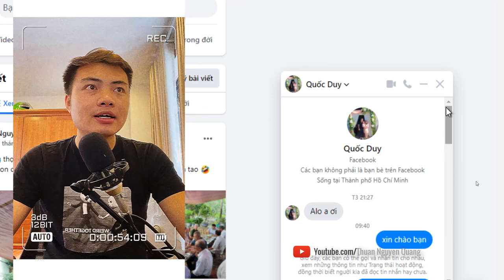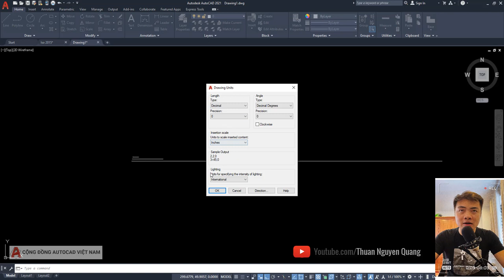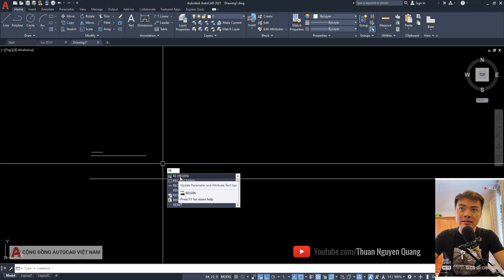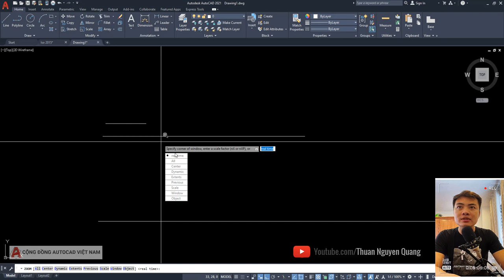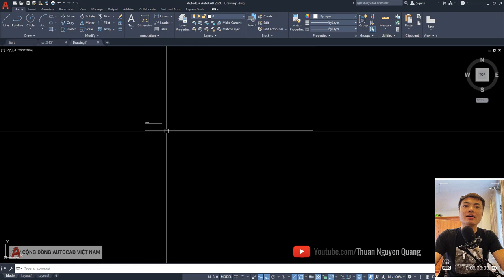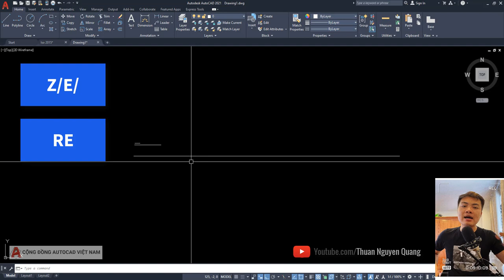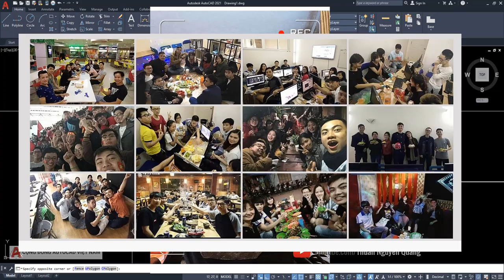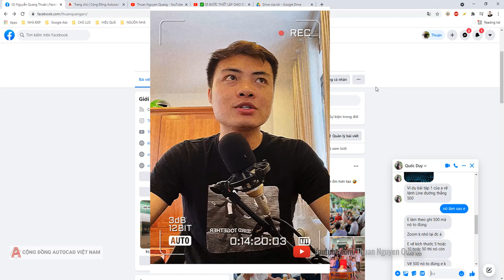✅ Học AutoCAD như thế nào cho hiệu quả ??? (Phút thứ 9:21)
✅ Học AutoCAD như thế nào cho hiệu quả ??? (Phút thứ 9:21)

Các bạn xem phần chia sẻ, lời khuyên cho các bạn mới bắt đầu từ phút thứ 9:21 trở đi nhé.
■  Tham khảo Trung tâm đào tạo phần mềm Đồ Họa Thiết Kế tại HN, HCM: